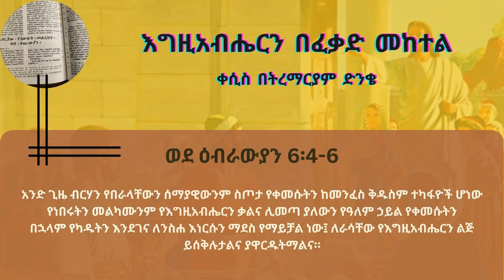እግዚአብሔርን በፈቃድ መከተል | ቀሲስ በትረማርያም ድንቄ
ወደ ዕብራውያን 6:4 አንድ ጊዜ ብርሃን የበራላቸውን ሰማያዊውንም ስጦታ የቀመሱትን ከመንፈስ ቅዱስም ተካፋዮች ሆነው የነበሩትን
5 መልካሙንም የእግዚአብሔርን ቃልና ሊመጣ ያለውን የዓለም ኃይል የቀመሱትን 6 በኋላም የካዱትን እንደገና ለንስሐ እነርሱን ማደስ የማይቻል ነው፤ ለራሳቸው የእግዚአብሔርን ልጅ ይሰቅሉታልና ያዋርዱትማልና።